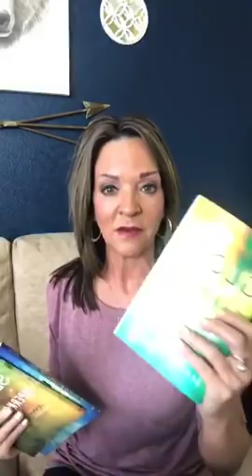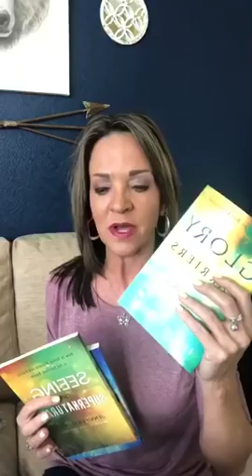I Don't Have to Understand Everything the Holy Spirit Does | Jennifer Eivaz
In this video Jennifer shares about not needing to understand everything the Holy Spirit does.